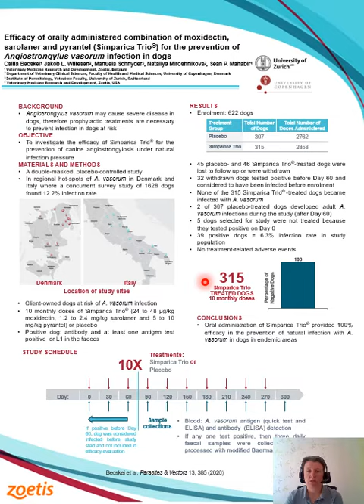Csilla Becskei - Dirofilariosis and Angiostrongylosis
Efficacy of orally administered combination of moxidectin, sarolaner and pyrantel (Simparica Trio™) for the prevention of Angiostrongylus vasorum infection in dogs